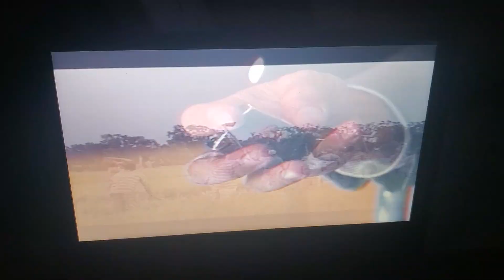Universal DVD/Universal Pictures (1999)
From Notting Hill (1999)